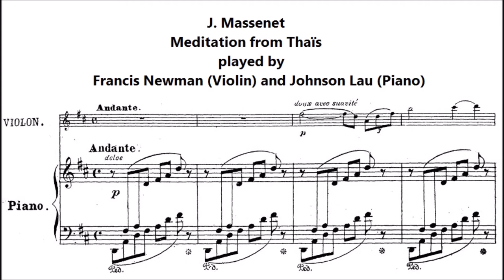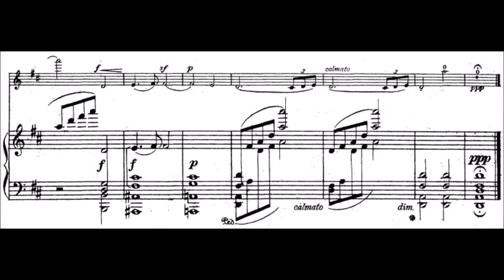J. Massenet - Meditation from Thaïs (Violin and Piano)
J. Massenet - Meditation from Thaïs
played by Francis Newman (Violin) and Johnson Lau (Piano)